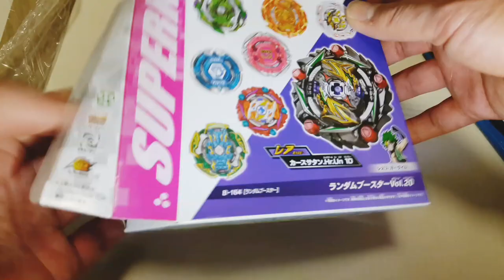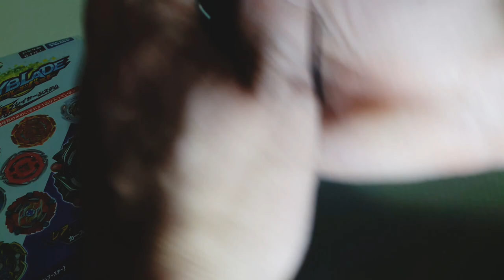베이블레이드 랜덤부스터 20 커스사탄/Beyblade Random Booster Vol.20 Curse Satan/ベイブレードバースト カース サタン